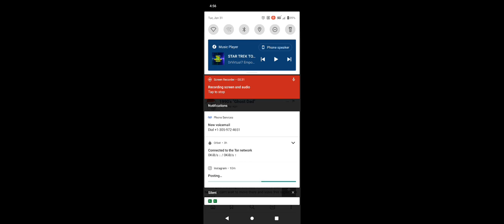Officials identify 2 men killed in Waffle House parking lot Monday morning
BATON ROUGE - Two people were found dead inside a car at a Waffle House early Monday morning after a reported shooting.

The East Baton Rouge Sheriff's Office said it got a report of shots being fired around 3 a.m. Monday morning at the Waffle House on Rieger Road near Siegen Lane. Sources said the two male victims, later identified as 33-year-old Leonard Leslie and 37-year-old Horace Watson, were dead before first responders arrived.

The car had several bullet holes in the windows and doors as well as shell casings surrounding it. Several other bullets appeared to have struck the restaurant.

Witnesses told WBRZ that the victims were ambushed by someone waiting outside.

The business reopened by 1 p.m. Monday.